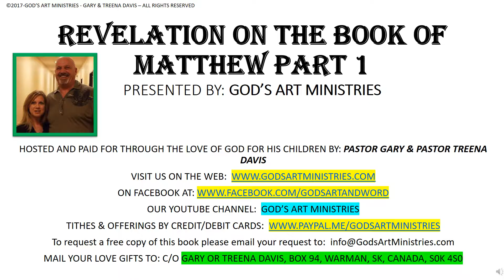#0222-REVELATION ON THE BOOK OF MATTHEW PART 1-GODS ART MINISTRIES